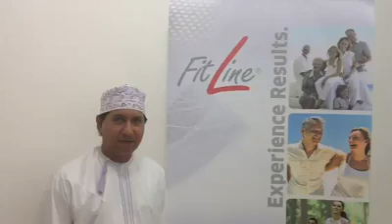PMI Testimonial - Headaches gone